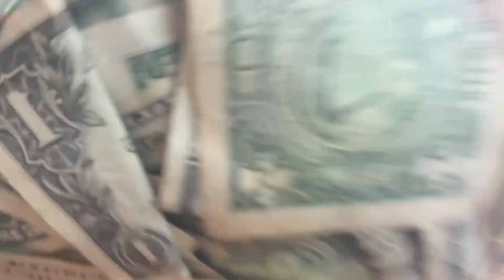Single mom of 2 // work at the night club w me … girls night // mini vlog